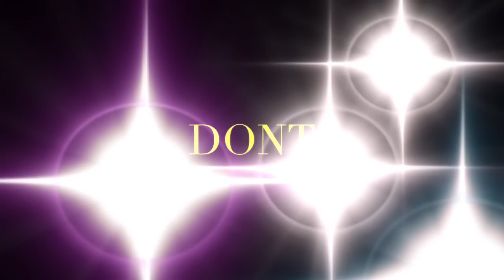Scru Face Jean - Thotiana Remix - (Blue Face SCRUD UP) - REACTION